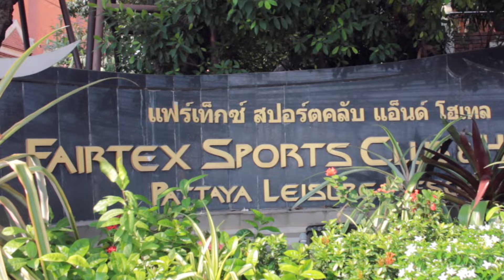Fairtex Smoker 5 "Never Say Die" Hilight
Venue: Fairtex Muay Thai Fitness Pattaya

Fairtex smoker is amateur Muay Thai event that is welcomed all Muay Thai students (beginner-intermediate) from different school throughout Thailand to participate.